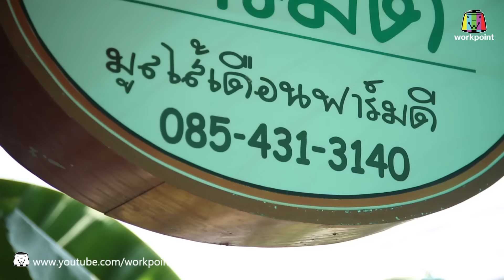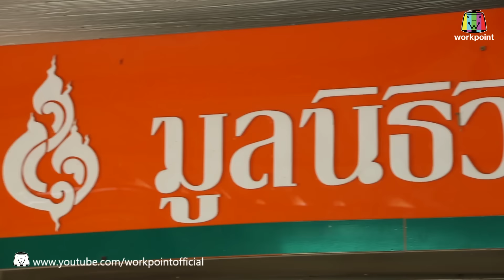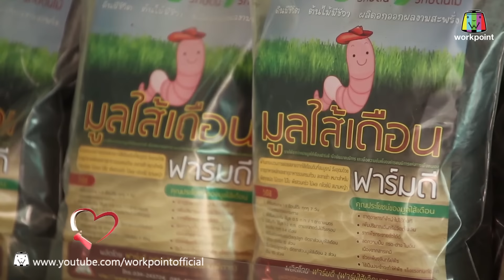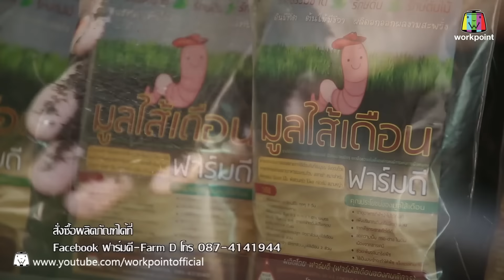THE GIVING | 11 มิ.ย. 59 Full HD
รายการ THE GIVING